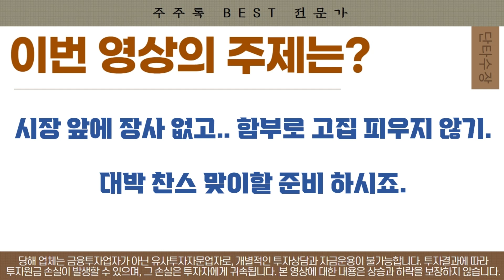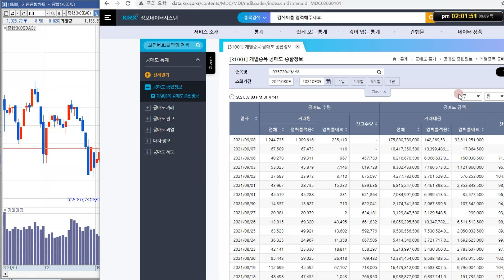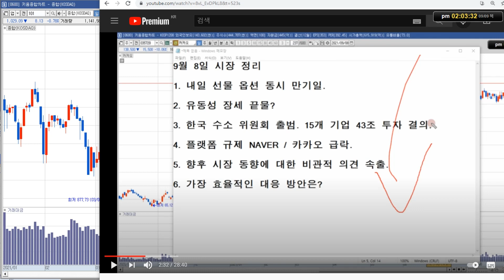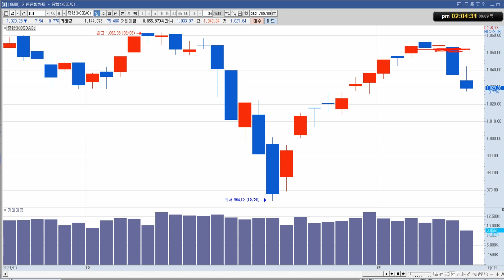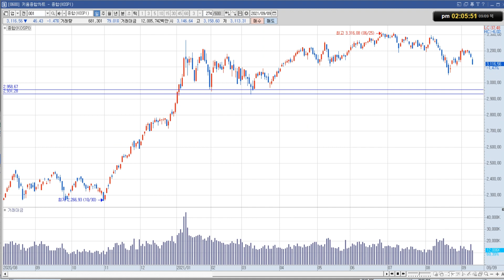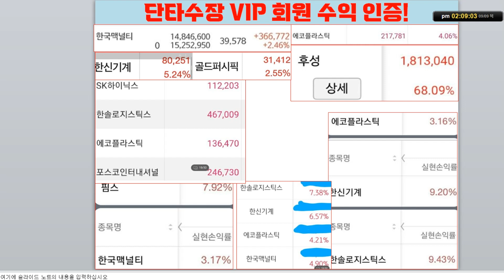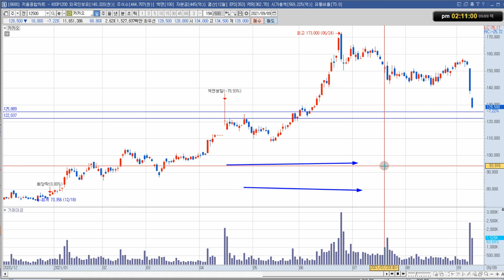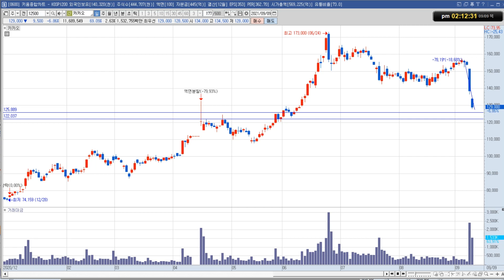카카오 주가 전망 "주식 앞에서 고집 부리지 말라고 했죠!"